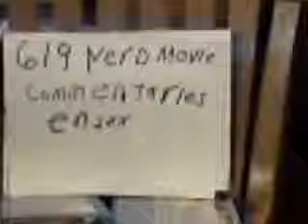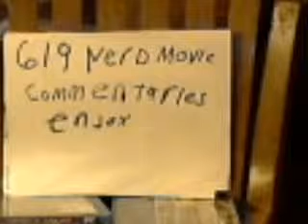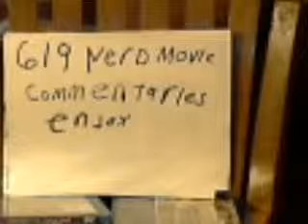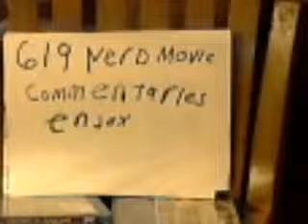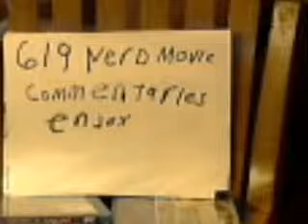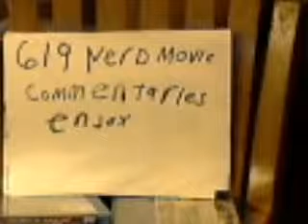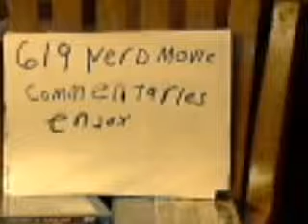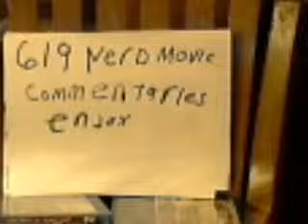619Nerd Moive Commenrty Turkish Spider-Man vs Captain America and El Santo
This my frist Commentry in long time for now i going do on on tuesday but today Turkish Spider-Man vs Captain America and El Santo it odd rare seen movie i ever seen so ENJOY